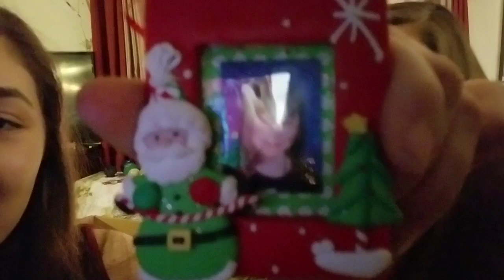Decorating our Christmas Tree! (It was FALLING!!)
giselle723
giselleram_23